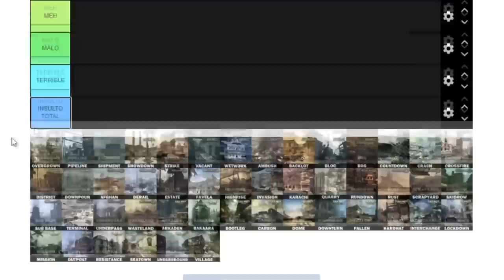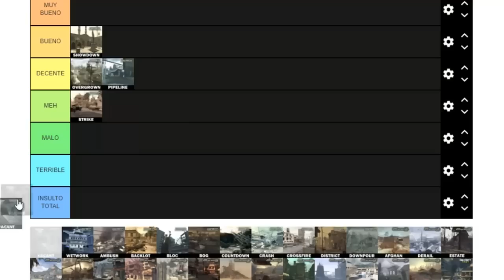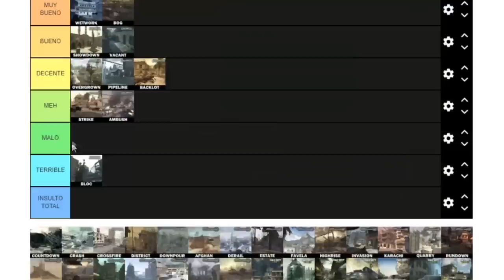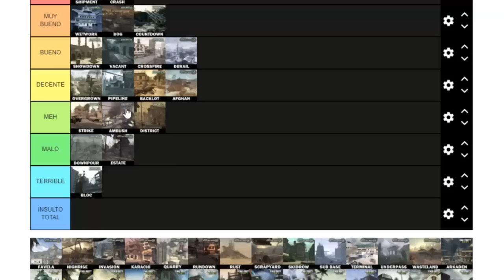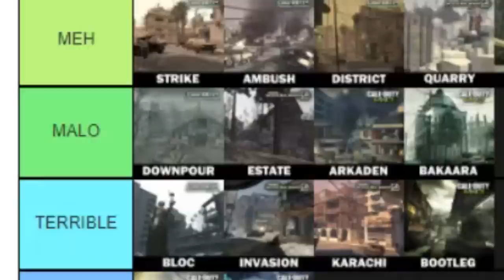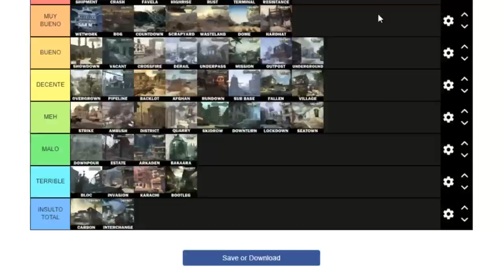TIER LIST TODOS los MAPAS de la SAGA MODERN WARFARE de PEOR a MEJOR (RANKING)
TODOS los MAPAS de la SAGA MODERN WARFARE de PEOR a MEJOR (TIER LIST)

⌛MARCAS DE TIEMPO⌛:
0:00 Introducción
1:44 Call of Duty 4 Modern Warfare
8:59 Modern Warfare 2
14:58 Modern Warfare 3
20:38 Final y Agradecimientos

HOY vamos a revisitar TODOS los callofduty modernwarfare , desde Call of Duty 4 Modern Warfare, hasta el NUEVO modernwarfare2 . Veremos todos los mapas de salida en CADA JUEGO en un NUEVO RANKING y los ordenaremos de MEJOR A PEOR, espero les guste :D

🎶MÚSICA UTILIZADA EN ESTE VÍDEO 🎶:
- MAGIC! - Rude
- Porta - Dragon Ball Rap (Intrumental)
- Post Malone - Circles
- Tobu - Colors
- Tobu - Life
- Tristam - Shine